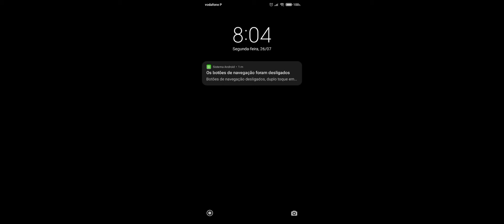Giulia| Disney Magic Kingdoms#41